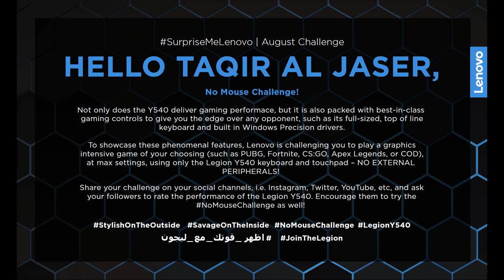تحدي لينوفو SurpriseMeLenovo August Challenge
أقبل التحدي وأربح سماعة لينوفو الاصلية H300

"مواصفات legion y540"
-رقم الصنف 528272
-رقم المنتج 81SY004MAD
-نوع المعالج ‎(9‎ الجيل) i7‎‎-‎9750‎H انتل كور‎
-كرت الشاشة ‎انفيديا جي فورس جي تي اكس 1650 بسعة 4 جيجابايت‎
-نوع الشاشة FHD IPS AG 300N
-مقاس الشاشة ‎15‎.6‎ بوصة‎
-نظام التشغيل ‎ويندوز 10‎
-نوع المنتج ‎كمبيوتر محمول للالعاب‎
-العنوان ‎ليجن واي 540‎
-سلسلة الموديل ‎لينوفو) ليجن)‎
الجيل / سنة الاصدار 2019
-اللون ‎أسود‎
-اصدار نظام التشغيل ‎64 بت‎
-سرعة المعالج ‎2.6 جيجاهرتز‎
-السعة ‎265 جيجابايت اس اس دي NVMe M.2‎ ،2 تيرابايت قرص صلب‎
-سعة ذاكرة النظام ‎16 جيجابايت رام‎
-تقنية التوصيل ‎بلوتوث‎/‎واي فاي‎
-المنافذ HDMI/USB 3.1/USB-C/MD Port/RJ-45
-شاشة باللمس ‎لا‎
-دقة الشاشة ‎1920 X 1080 (WUXGA)‎
-دقة وضوح الكاميرا ‎كاميرا ويب بدقة 720 نقطة عالية الوضوح‎
-مميزات الصوت Harman speakers with Dolby Atmos
-قارىء بطاقة ‎لا‎
-نوع البطارية ‎3 خلايا ‎-‎ ليثيوم ايون‎
-العرض ‎سم ( 14.17 بوصة 36.00 )‎
-الارتفاع ‎سم ( 10.51 بوصة 26.70 )‎
-العمق 2.59 cm ( 1.02 in )
-الوزن ‎كجم ( 5.07 رطل 2.30 )‎
-وزن الشحن (كجم) 5.2000